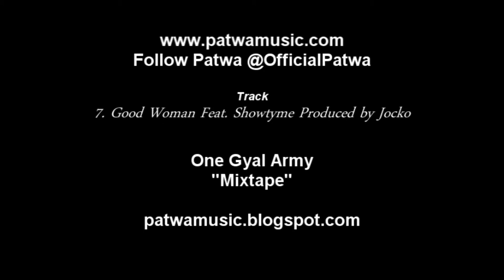Patwa-Good Woman Feat. Showtyme Produced by Jocko Video (One Gyal Army)